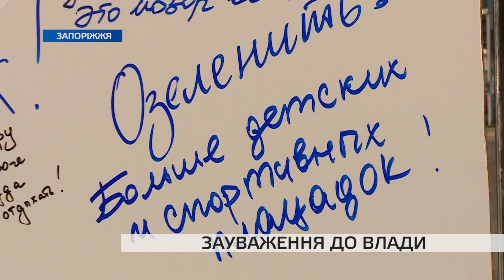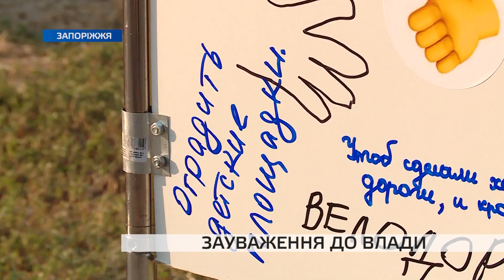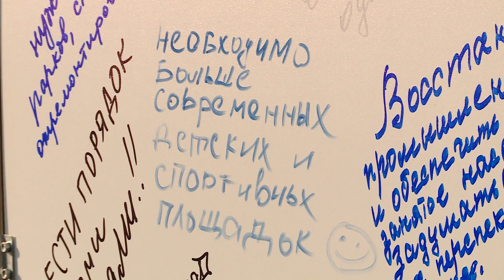Що найбільше непокоїть запоріжців: містом мандрує соціальна акція “Запоріжжю потрібен порядок”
Змовчати або поскаржитись. У Запоріжжі продовжують з‘ясовувати, як зробити місто кращим. На спеціальних білих стендах можна розповісти про свої нагальні проблеми і бути почутими. Як сприяти порядку у місті і що найбільше непокоїть запоріжців знає — наша журналістка.